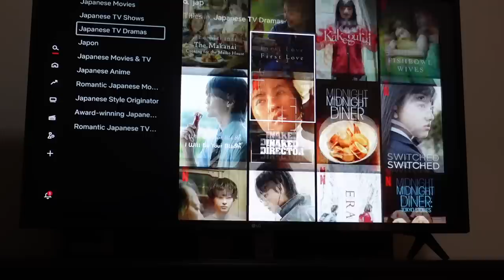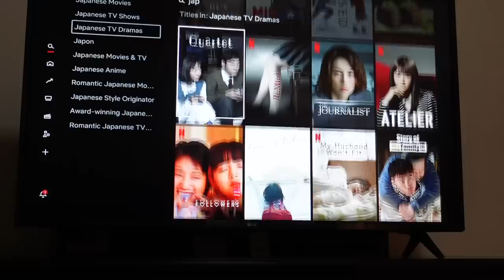😁 ADAPTÁNDONOS A LA NUEVA VIDA EN TAMPICO 🇲🇽 ¿QUÉ TAL LA CASA?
Hola, en el video de hoy les contamos un poco sobre como nos estamos adaptando a nuestra nueva vida en Tampico, Tamaulipas.